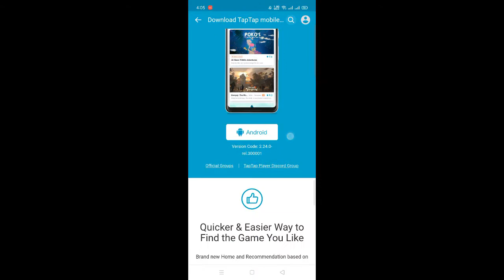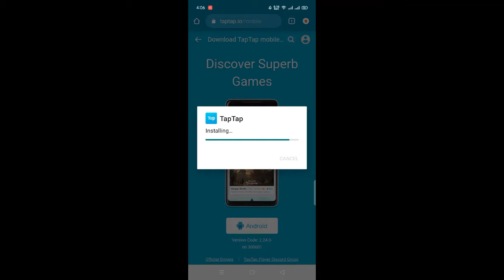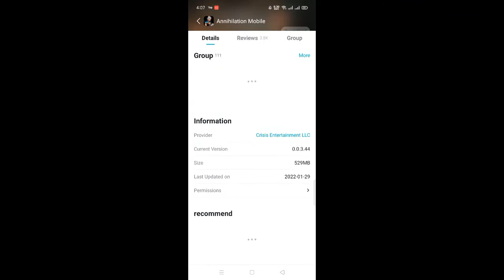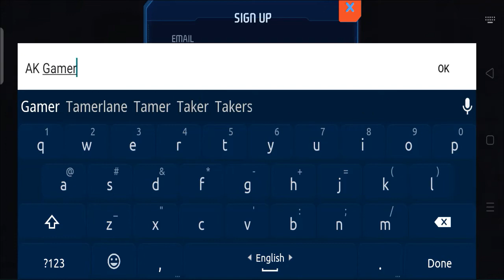Annhilation Mobile Game Downlod করে নিন খুব সহজে। A Tech BD